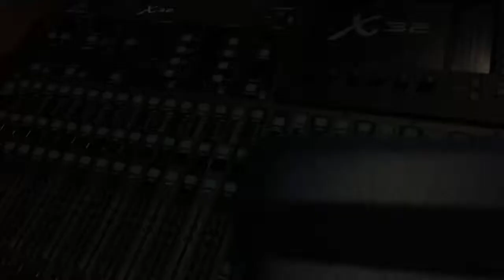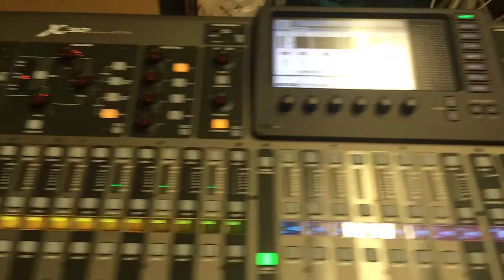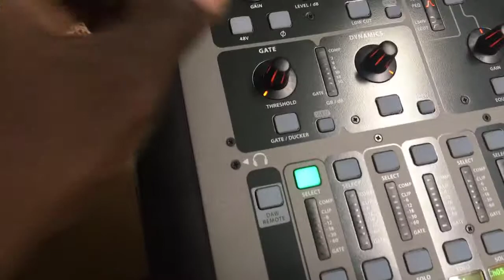Koman pou fè yon coneksyon instuman nan mixer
Behringer X32. Ibanez qsc livewire